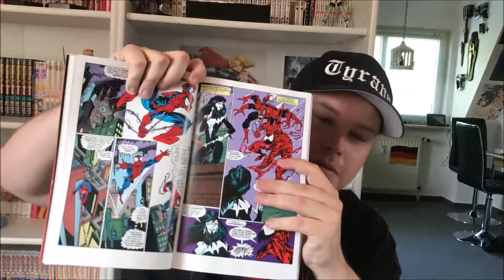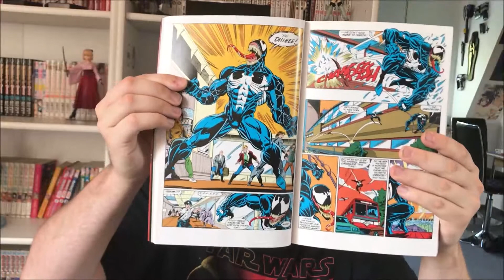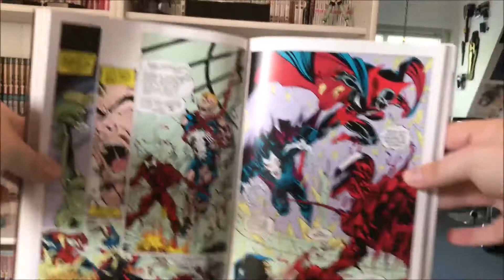Spider-Man Maximum Carnage[1993] (Marvel) - Die Comic-Review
Hallo Leute,
heute kommt mal eine Comic Review.
Dieses mal beschäftigen wir uns mit Spider-Man Maximum Carnage.
Ich wünschen euch viel Spass dabei^^